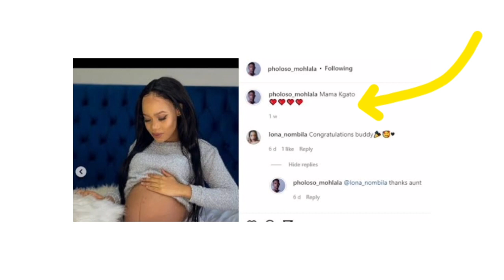Pholoso Dumps Somizi and goes back to his Baby Mama - Mjolo the dating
Media personality Somizi Mhlongo has reacted to claims that his alleged fiancé, Pholoso Mohlala, has dumped him.

According to a popular Twitter blog, @Am_Blujay, Pholoso allegedly dumped Somizi to rekindle his romance with his baby mama.